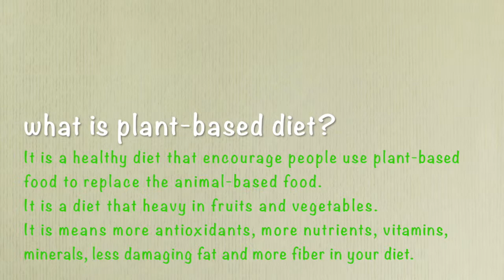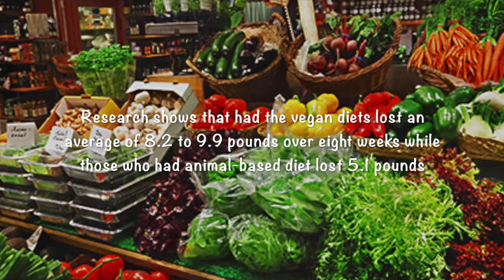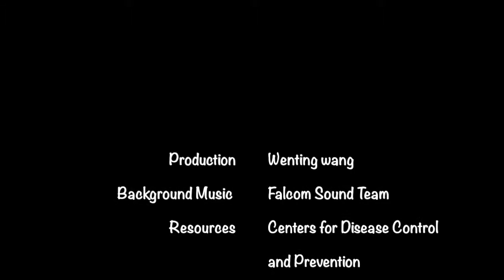plant-based diet movie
此视频有关plant-based diet movie